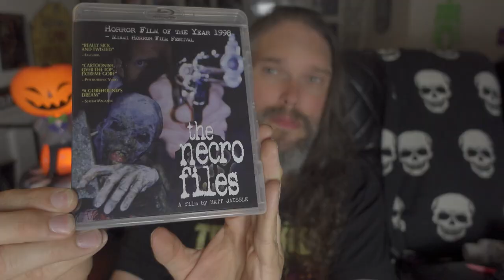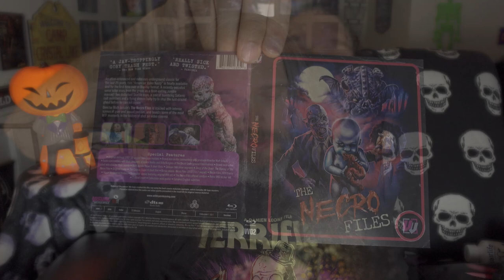The Necro Files (1997) Review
I watched 1997's The Necro Files. Did I like it? Lets find out.

0:00 intro
0:22 the bluray
2:01 what did I think?
2:35 award. Is this movie for you
3:02 shower scene
3:42 extras on the disc
4:13 the name
4:54 picture quality
5:25 90s horror
6:00 shot on film
6:22 Karen / Doug
6:50 thanks